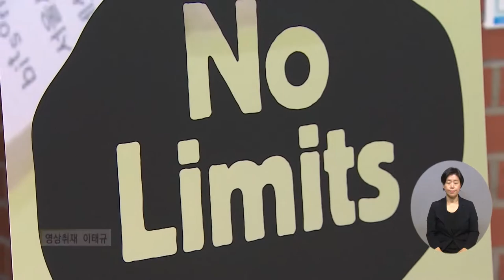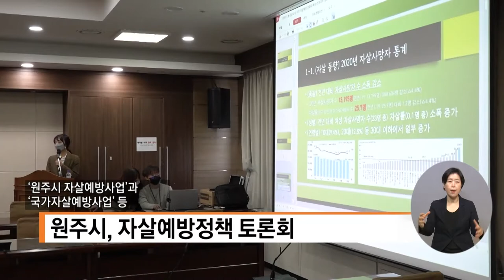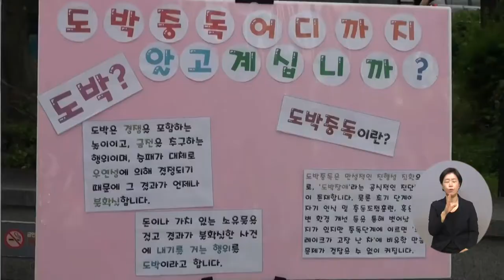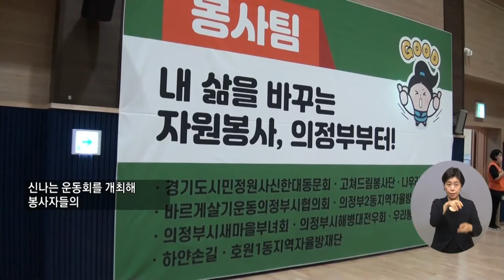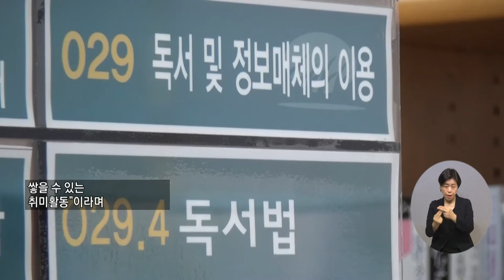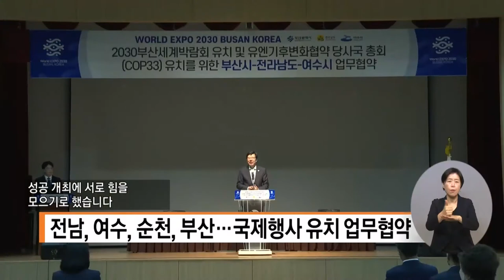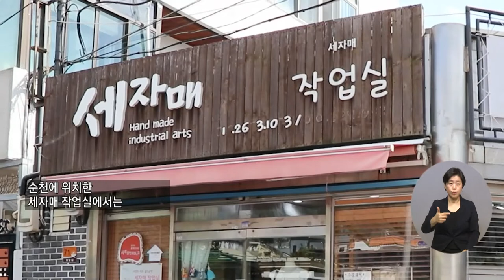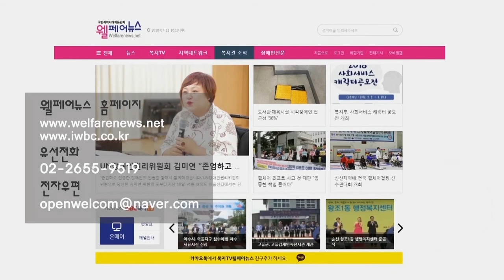복지TV뉴스 1623회 9월21일 (수) 전체영상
주요1) ‘확실한 장애인복지’ 전국지체장애인지도자대회 개최_박성용 기자

주요2) 장애와 예술과의 만남 ‘2022 노리미츠인서울’_박성용 기자

주요3) 인제서 국제 통합스포츠대회 개최_전우주 기자

단신1) 원주시, 자살예방정책 토론회_강원지사

단신2) 원주시, 노인맞춤돌봄서비스 작품전시회_강원지사

주요4) 열린 중독예방관리 봉사단 캠페인_정운선 기자

주요5) 의정부, 자원봉사자와 함께하는 명랑운동회_정운선 기자

주요6) 남원시 아트센터, 주민 커뮤니티 공간으로 새단장_장유진 기자

주요7) 김제시, AI기술 도입…도서관리 자동화시스템 구축_장유진 기자

주요8) 성공적 국제박람회 유치·개최 위해 영호남 '맞손'_이영춘 기자

주요9) '전남형 수산업·해상풍력 공존모델' 개발 추진_김정현 기자

주요10) 김민영 작가, 한국공예 ‘이채로운 빛깔과 문양’_이소영 기자